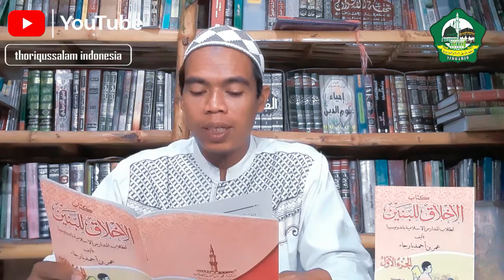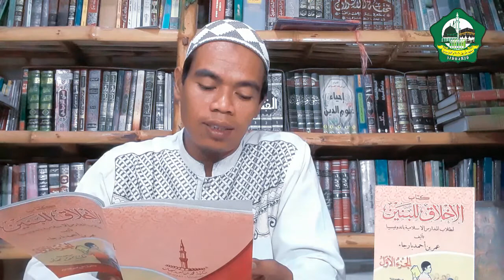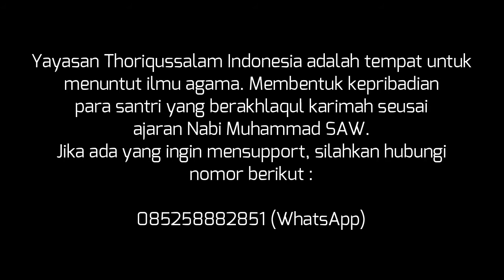Akhlaqul Banin - Bab 23 Etika Seorang Anak Kepada Tetangganya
Video kajian kitab Akhlaqul Banin juz 1. Di video kali ini sampai bab 23 tentang etika seorang anak kepada tetangganya.

Credit :
Blessing Of Ramadan by Ramol